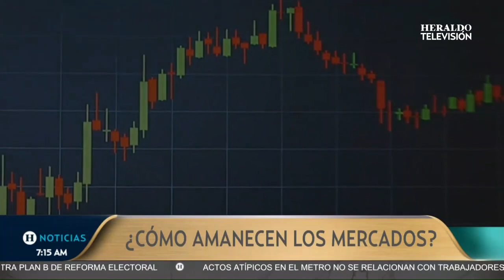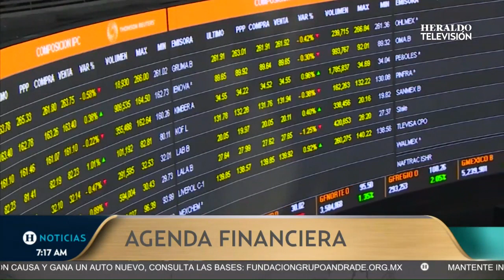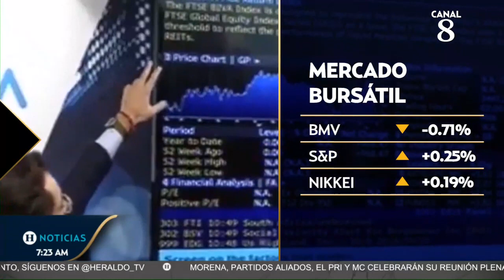Pemex sí recibirá ayuda de Hacienda para pagar deuda 188 mil millones de dólares, asegura AMLO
Se dio a conocer que la Secretaría de Hacienda y Crédito Público (SHCP) sí ayudará a Petróleos Mexicanos (Pemex) a cubrir los vencimiento de deuda de la empresa productiva del Estado mismos que estarían contemplados en el presupuesto federal para este año. La deuda estimada es de 188 mil millones de dólares, así lo confirmó el presidente Andrés Manuel López Obrador.